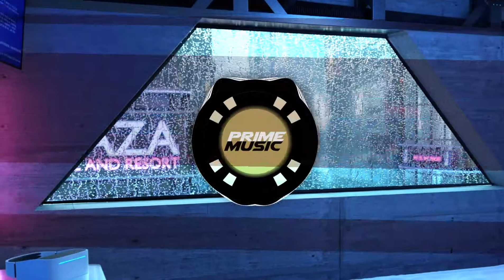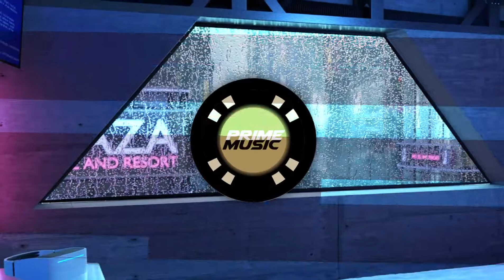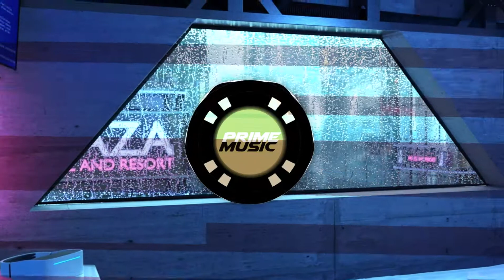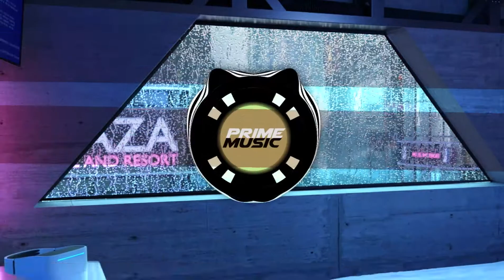Adverze & Blocka - Overdose